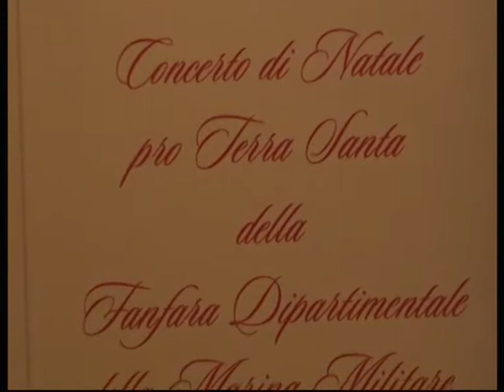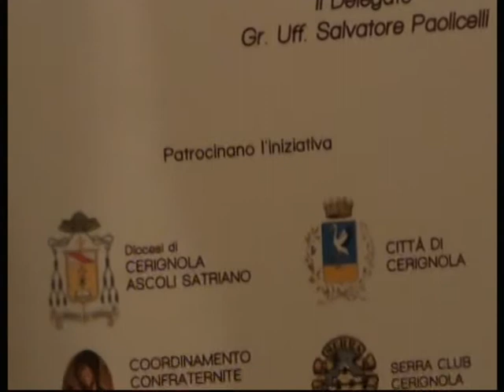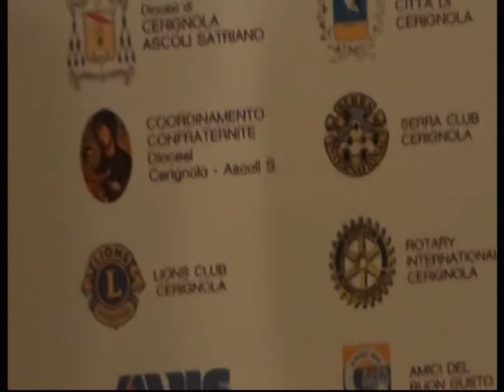VTS 01 1